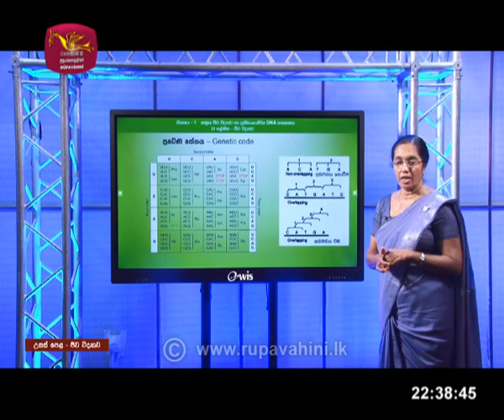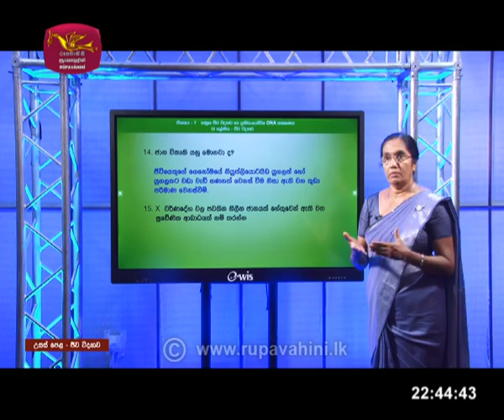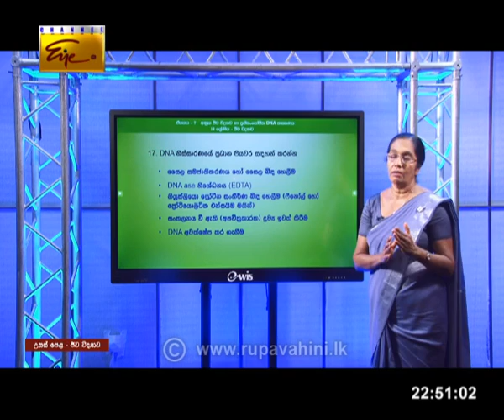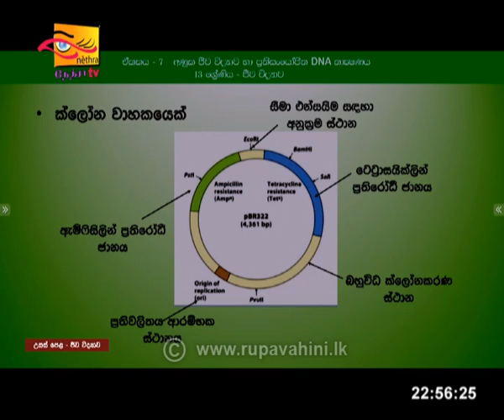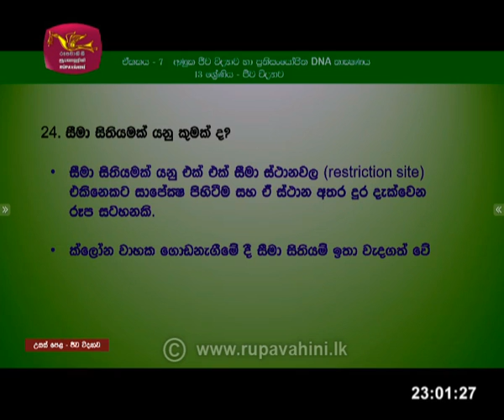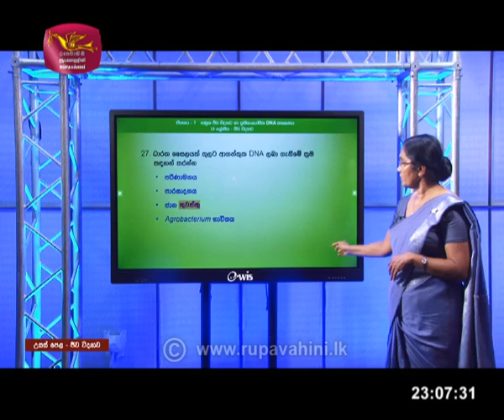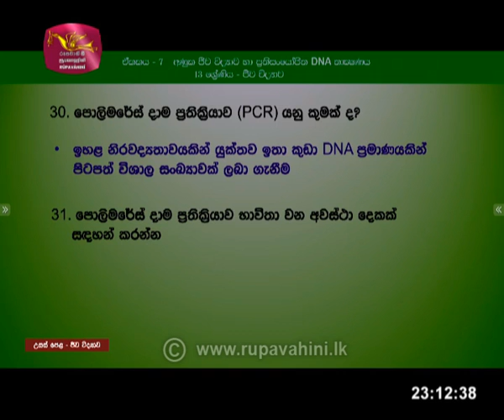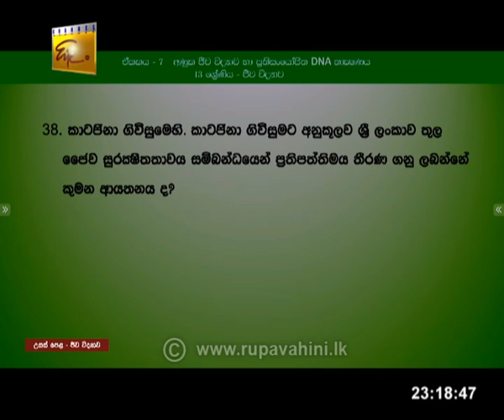Guru Gedara | A/L Biology | 2020-07-14